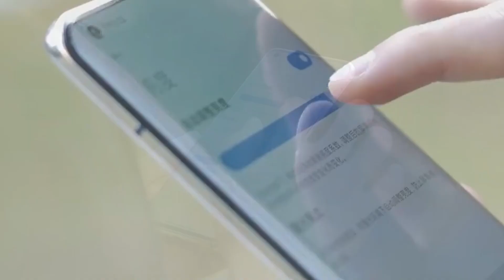Xiaomi Mi 10S РАСПАКОВКА И ПЕРВЫЙ ВЗГЛЯД! НОВАЯ НАРОДНАЯ УЛЬТРА?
Xiaomi Mi 10S оснащается 6,7-дюймовым экраном AMOLED разрешением Full HD+ (2340 х 1080 пикселей) с частотой обновления изображения 90 Гц, четверной камерой (108 Мп, 13 Мп, 2 и 2 Мп), фронтальной камерой на 20 Мп, SoC Qualcomm Snapdragon 870, аккумулятором ёмкостью 4780 мА·ч с поддержкой проводной и беспроводной зарядки мощностью 33 Вт и 30 Вт соответственно, стереодинамиками. На смартфон установлена свежая операционная система Android 11 с фирменной оболочкой MIUI 12.

С сегодняшнего дня на Xiaomi Mi 10S можно оформить предварительный заказ в Китае в таких вариантах:

Xiaomi Mi 10S с 8 ГБ ОЗУ и 128 ГБ флеш-памяти — 506 долларов;
Xiaomi Mi 10S с 8 ГБ ОЗУ и 256 ГБ флеш-памяти — 537 долларов;
Xiaomi Mi 10S с 12 ГБ ОЗУ и 256 ГБ флеш-памяти — 583 доллара.